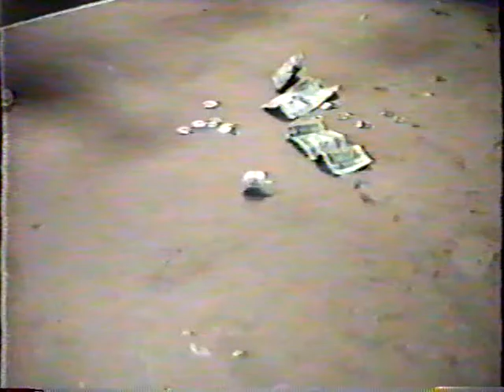Marwin oak mill chrismas party 1988